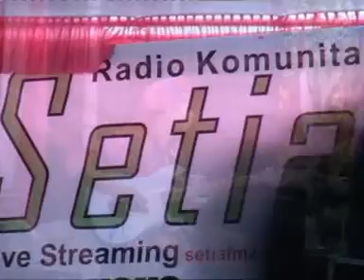Pantai klayar - Maratus - Campursari Sekarmayank/sekar mayang